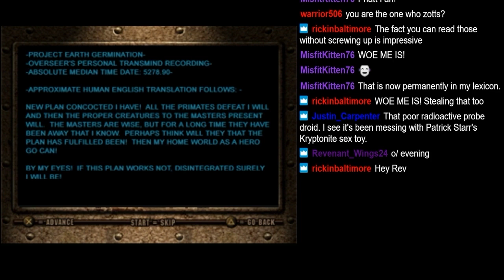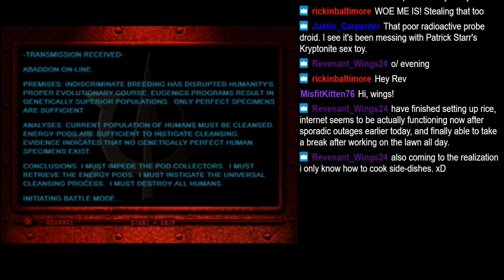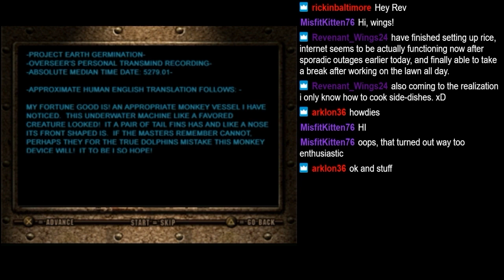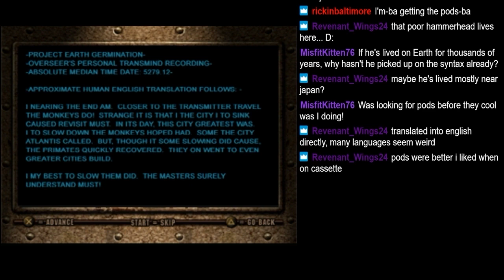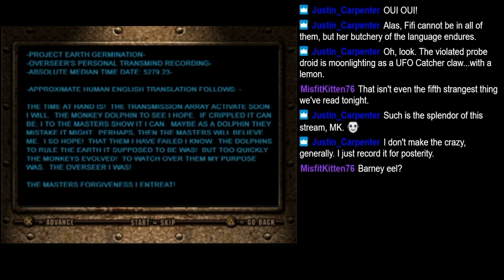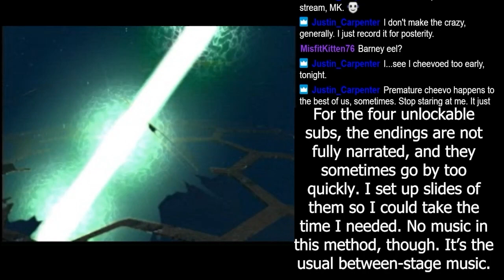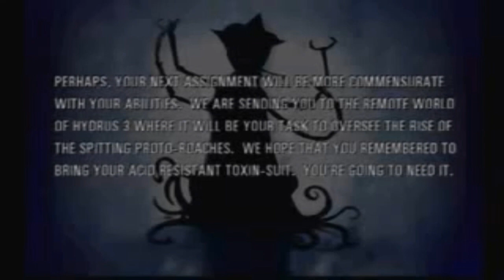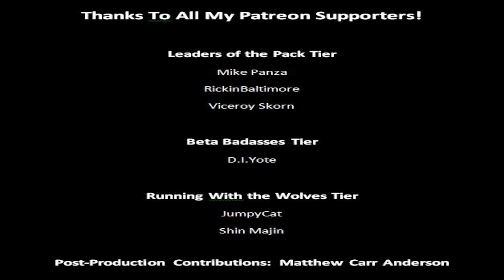LGS: Critical Depth (PS1) Pt 36 FINALE (Overseer Pt 2) – The Humans Ate My Homework!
After one last fight with the eel, my soul needs Novocain.

Post Production Contributions: Matthew Carr Anderson

Streams every Wednesday evening, 6 PM EST to approximately 10 PM EST. Come join the fun!